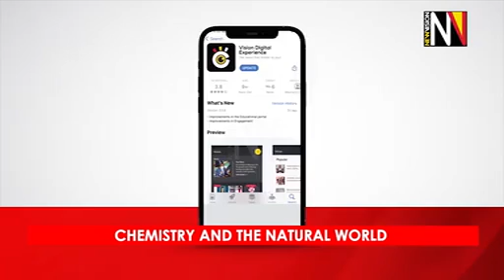Chemistry And The Natural World